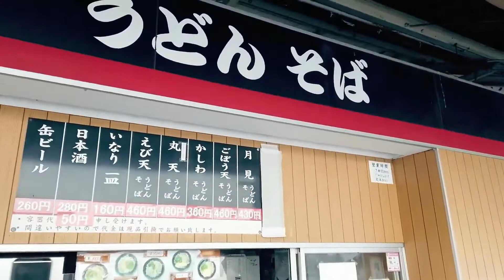【JR九州鳥栖駅】常軌を逸した？うどんに檸檬と蒸気機関車【中央軒】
佐賀県鳥栖市の中央軒さんが運営する鳥栖駅ホームの立ち食いうどん屋さん！（5･6番ホーム）あの交通系YouTubeの第一人者のスーツ交通氏が一押しのレモンうどんを食べてきました！鳥栖駅